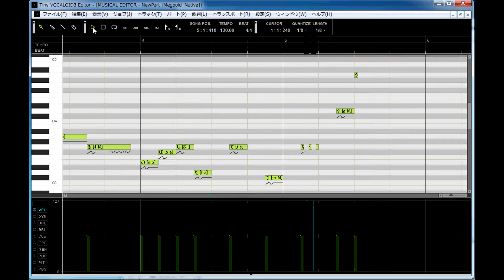Megpoid Nativeで調教その2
VOCALOID3 Megpoid Nativeテクニックガイド【VSQXファイル付き】からのテクニック紹介。

詳細はDTMステーションの記事
インターネット直伝のボーカロイド3調教術をちょっとだけ公開